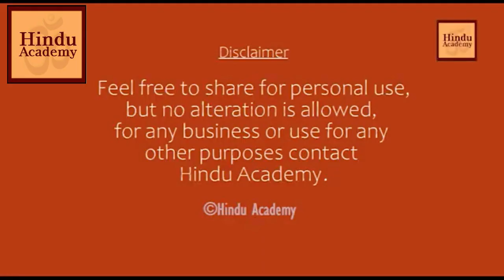Why did Swamii Vivekananda Go to America? Hindu Academy